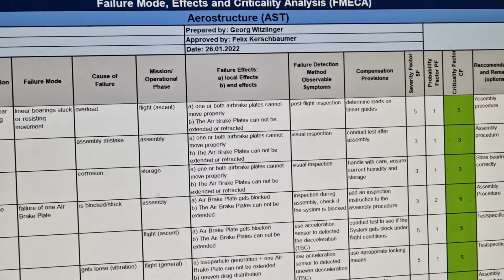ASTG - EuRoC 2022 Team Introduction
We, the Aerospace Team Graz are an Austrian, interdisciplinary team of approximately 80 students with the goal of developing our own rocket. With this goal in mind, we will again participate in the European Rocketry Challenge (EuRoC) 2022 in Portugal.

In October 2021 we took part in the category 3km self-developed solid propellant. We were able to bring the Technical Award for the best technical documentation to Graz with our AVES rocket. This year we hope to be even more successful! As we are already working on our new rocket and are preparing for the upcoming event, as you can see in this introduction video.